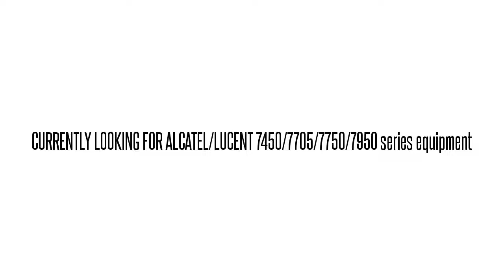3EM07019AB SOUIAA6AAA 1671 SERVICE CONNECT SWITCH MODULE